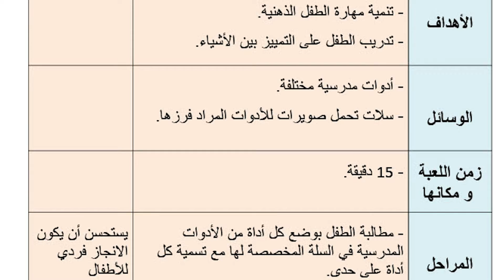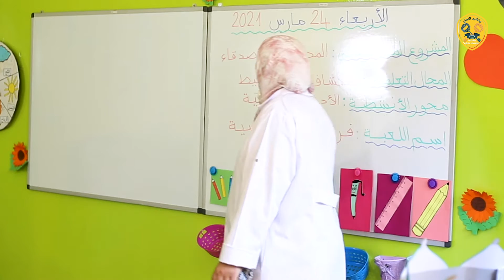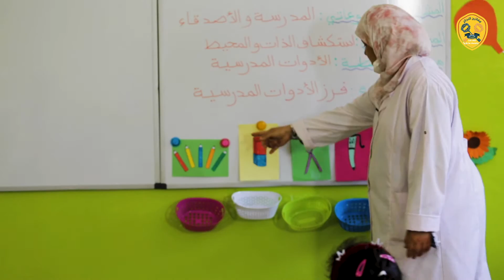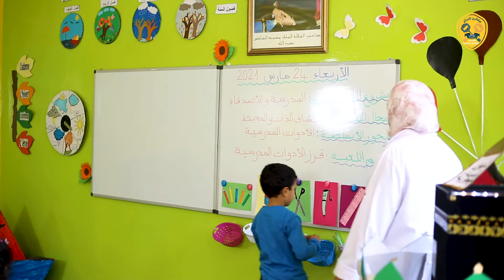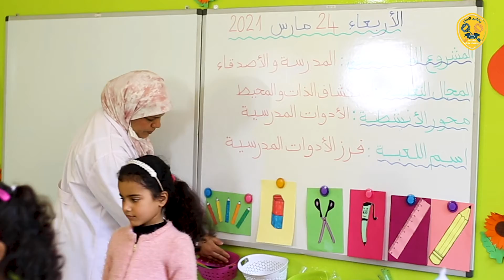لعبة فرز الادوات المدرسية